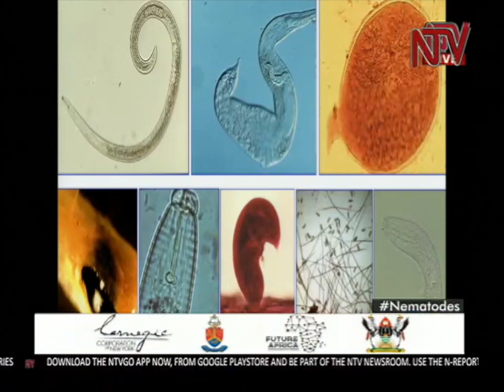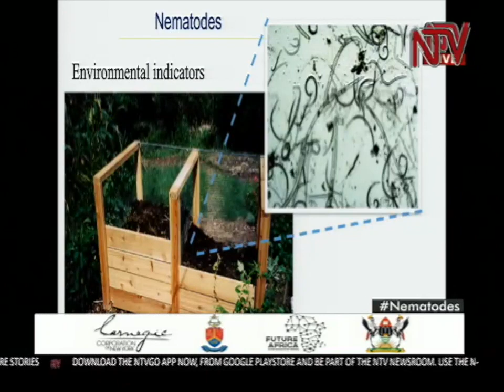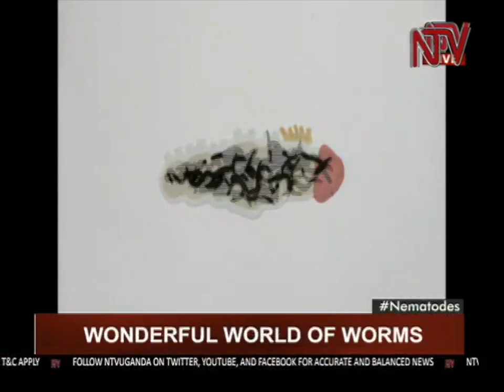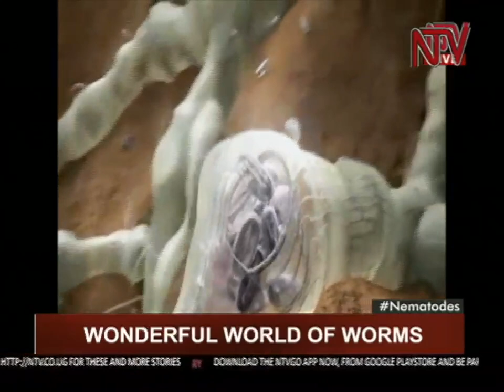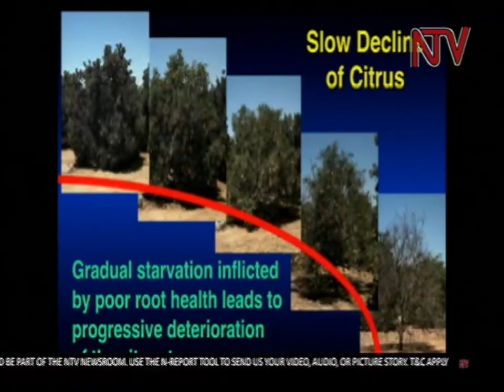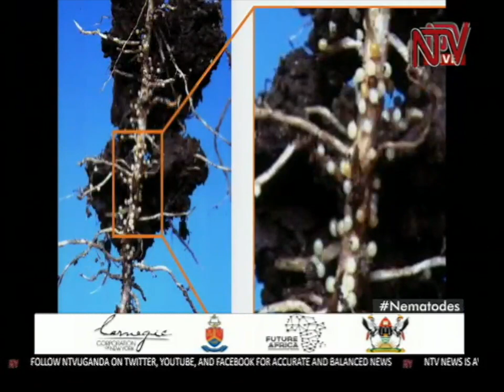Plant parasitic nematodes explained | TALK SHOW